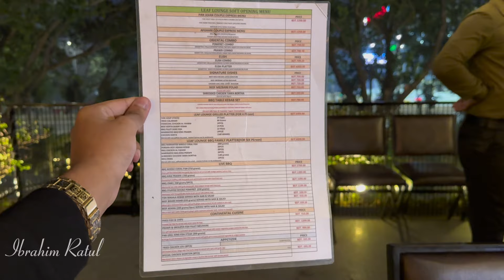মাওয়া Leaf Lounge এর খাবার আসলে কেমন?